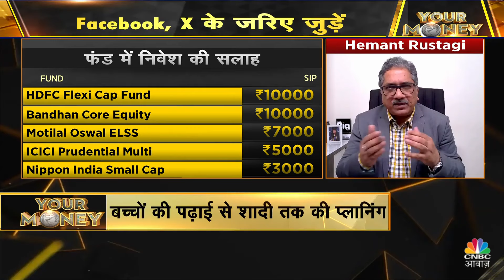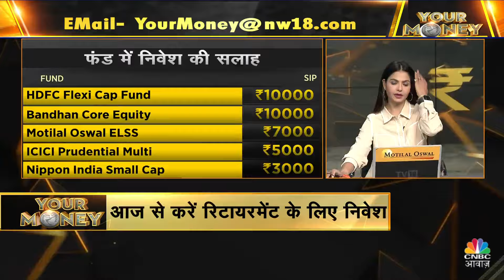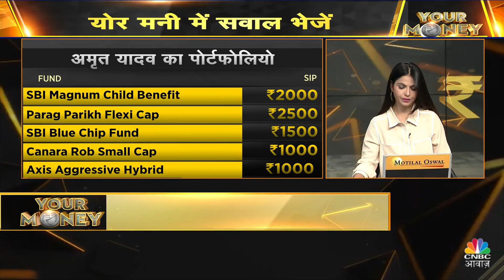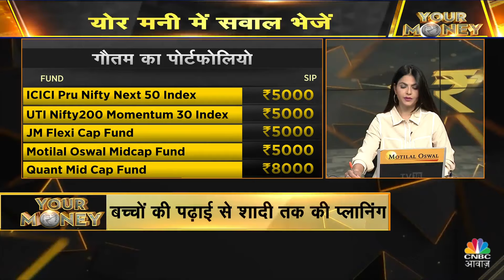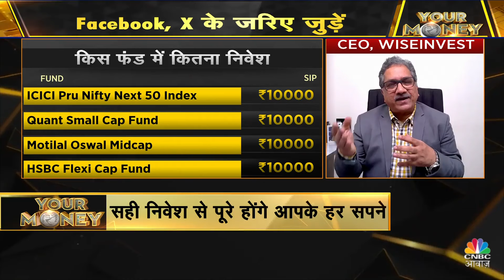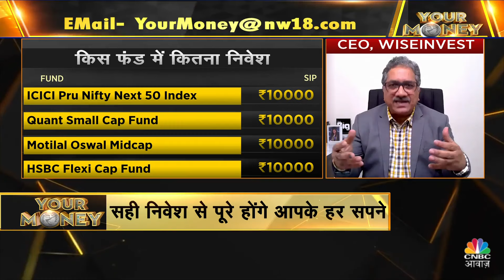Your Money | - स्टेप-अप SIP कितनी फायदेमंद?- पोर्टफोलियो में रखें कितने फंड? | Investment Tips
कैसे मिलेगा MF से धुआंधार रिटर्न?
- अच्छा रिटर्न के लिए क्या बेहतर?
- स्टेप-अप SIP कितनी फायदेमंद?
- पोर्टफोलियो में रखें कितने फंड?

    योर मनी
    कैसे मिलेगा
   धुआंधार रिटर्न?

n18oc_money